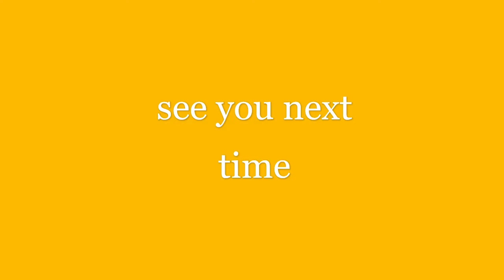Freedom Island Episode 14 - audio suspense story audiobook - playlist has all episodes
Bethany, from the southeast side of Indianapolis, cntinues her struggle to find out just hat her soon-to-be-paroled Uncle Boyce has been up to.